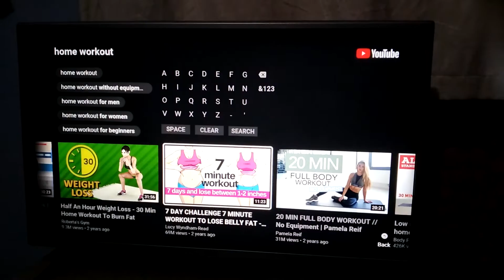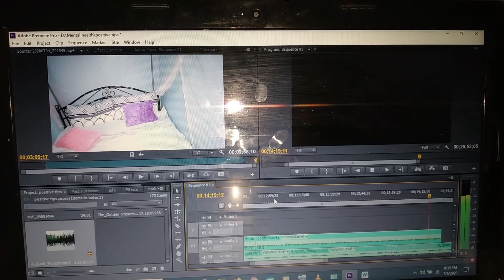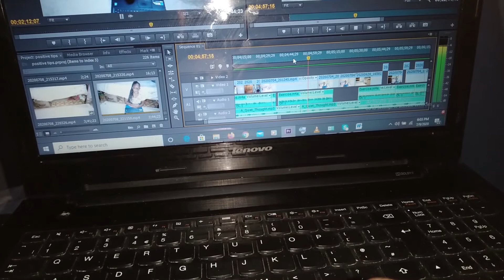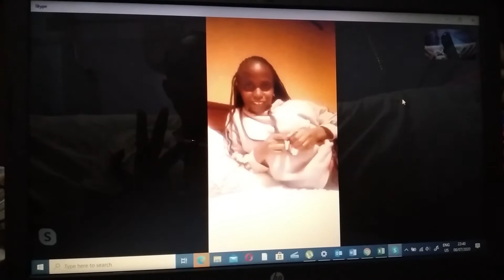HEALTHY HABITS ON HOW TO STAY POSITIVE AND MOTIVATED DURING DIFFICULT/TOUGH UNCERTAIN TIMES.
These are uncertain times and our lives have been affected in one way or the other causing fear and anxiety among people. I just want to share some few healthy habits to help you find inner peace and hope ,to stay positive and motivated during difficult/tough uncertain times.
Stay strong, stay safe & stay HEALTHY. We're all in this together.